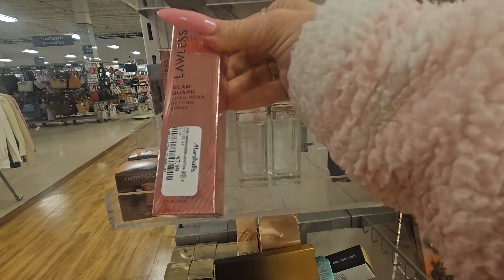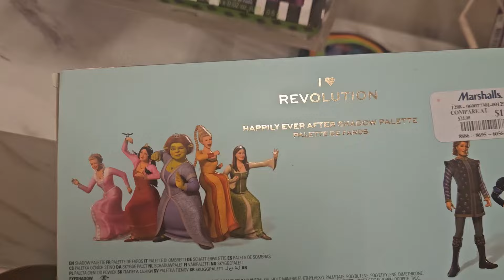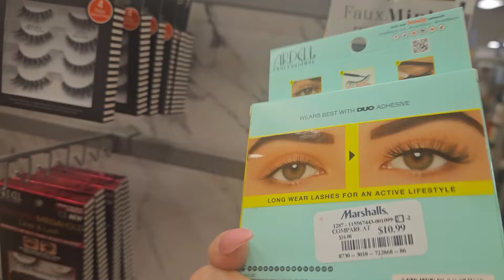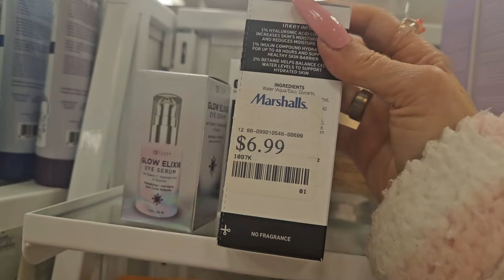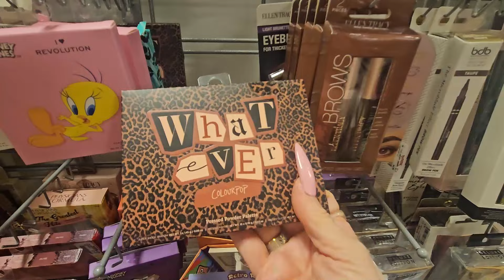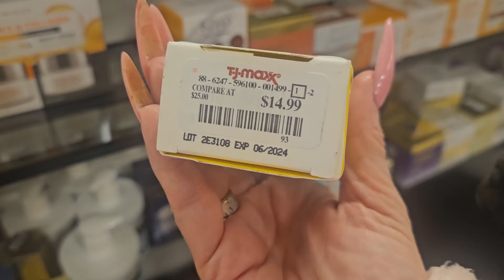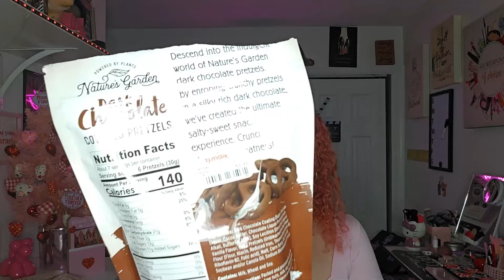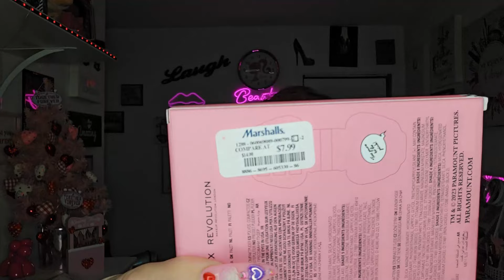TJMAXX & MARSHALL'S HOMERUN SCORED!! + HAUL 🤯✨LAURA MERCIER, COLOURPOP, GREASE PALETTE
OMGNESS!! 🤯I SCORED BIG!! MAKEUP NEVER SEEN BEFORE👀

HI MY LOVES, HOLA MIS AMORES! XOXO
My name is Liz. This channel is all about Shopping Hauls/Beauty/Reviews.
I hope you stay. Espero se queden aqui.Xoxo
New Uploads - Tuesday, Thursday & Saturdays

My Sister's Channel - Please show her some LOVE Xoxo